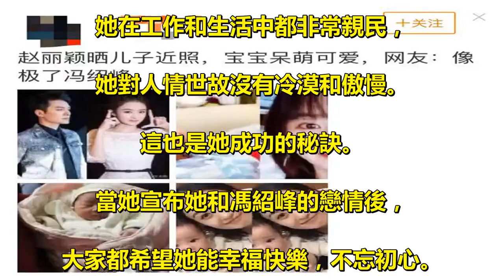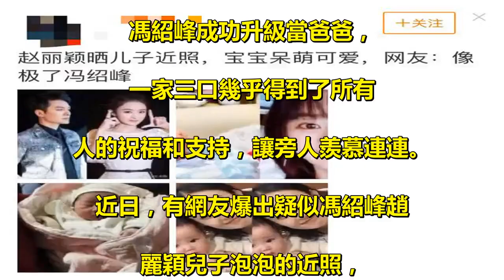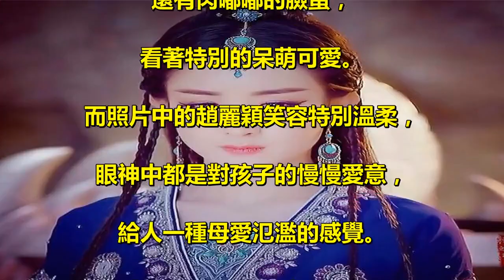趙麗穎兒子滿月了，初曬萌寶照後讓人感動不已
趙麗穎是公認四大花旦. 中的一朵鮮花，. 自從她上月生下孩子. 後就再也沒在大家面前出現了，. 連她的微博也停止了更新。. 而近日她向粉絲主動公開了. 初生嬰兒的照片，. 讓關心她的粉絲們心裡湧起一股暖流。. 這是她作為母親第一次. 向大家公布的寶寶照片，在照片裡，. 小寶貝眼神清澈透亮，臉蛋圓圓，. 天庭飽滿，. 地閣方圓一副大富大貴之相。. 我們也深深感受到趙. 麗穎幸福的笑容發至內心。. 更加迷人。 . 趙麗穎是從大山裡飛出來的金鳳凰，. 她能成功取決於自己的努力，. 從零開始，一步一個腳印走出來的，. 到現在她成為了萬眾矚目的明星，. 一顰一笑一言一行都受到大家的追捧，. 她在工作和生活中都非常親民，. 她對人情世故沒有冷漠和傲慢。. 這也是她成功的秘訣。 . 當她宣布她和馮紹峰的戀情後，. 大家都希望她能幸福快樂，不忘初心。. 反觀馮紹峰在結婚前後都盡職盡責，. 在趙麗穎坐月子期間一直配著她，. 鞍前馬後無微不至，. 一家人其樂融融讓人羨慕不已。. 只希望在以後的日子. 裡能相知相持相敬如賓，. 讓小寶貝在一個充滿愛，. 充滿歡樂的環境裡健康成長。 . 趙麗穎產後首次曬照，. 兒子名字曝光，網友：太隨意，. 開玩笑嗎？ , . 有種無奈叫趙麗穎的身高，. 每次都讓其他女演員發愁：. 對戲真委屈！ , . 談戀愛和結婚有何區別？. 馮紹峰五字暖心回答，. 網友：不要辜負麗穎 . 在2019年3月8日當天，. 趙麗穎順利產下一名男孩，. 馮紹峰成功升級當爸爸，. 一家三口幾乎得到了所有. 人的祝福和支持，讓旁人羨慕連連。 . 近日，有網友爆出疑似馮紹峰趙. 麗穎兒子泡泡的近照，. 網友還大贊泡泡很可愛很呆萌。. 照片中，趙麗穎抱著一名小孩子，. 大大的眼睛，嘟嘟的嘴巴，. 還有肉嘟嘟的臉蛋，. 看著特別的呆萌可愛。 . 而照片中的趙麗穎笑容特別溫柔，. 眼神中都是對孩子的慢慢愛意，. 給人一種母愛氾濫的感覺。 . 很多網友看到疑似馮紹峰趙. 麗穎兒子泡泡的萌照後，. 大家也都紛紛表示泡泡很可愛，. 和媽媽趙麗穎長得還挺像的，. 相信長大後肯定是大帥哥一位。 . 看到馮紹峰趙麗穎他們一. 家三口的生活越來越幸福，. 粉絲們也都紛紛放心了，. 並且還格外的羨慕。 .